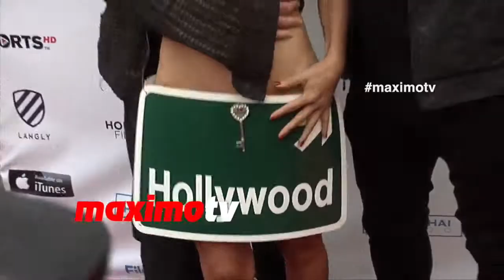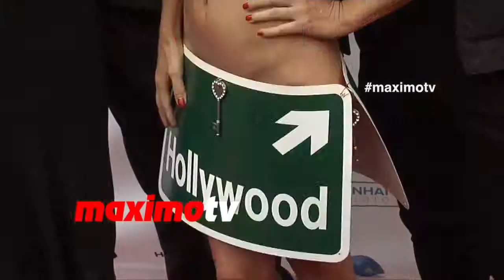Director enjoy whith actress